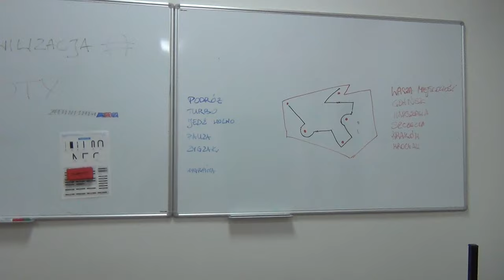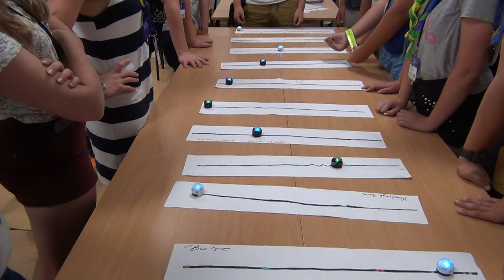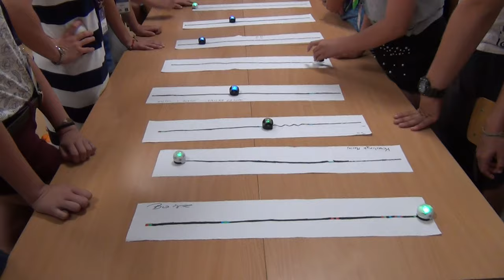Zlot ZHP Gdańsk 2018. Zajęcia z robotyki na Politechnice Gdańskiej. część 3. 9 sierpnia 2018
Od 6 do 16 sierpnia 2018 roku na Wyspie Sobieszewskiej odbył się Zlot ZHP Gdańsk 2018. Był częścią jubileuszu 100-lecia odzyskania przez Polskę Niepodległości oraz 100-lecia Związku Harcerstwa Polskiego. Przed wami zajęcia z robotyki na Politechnice Gdańskiej.